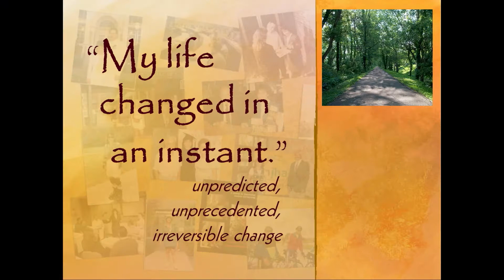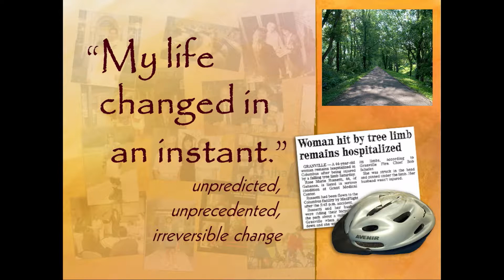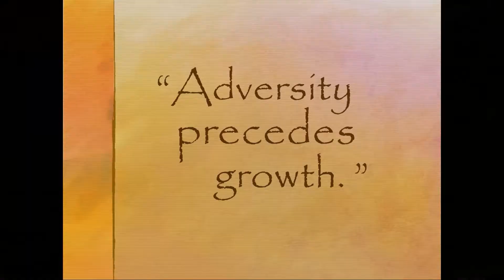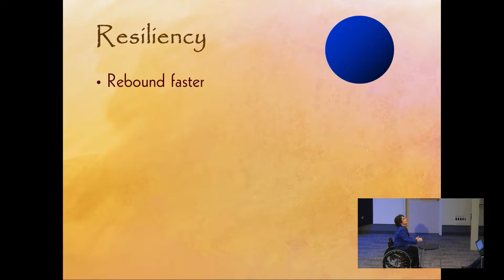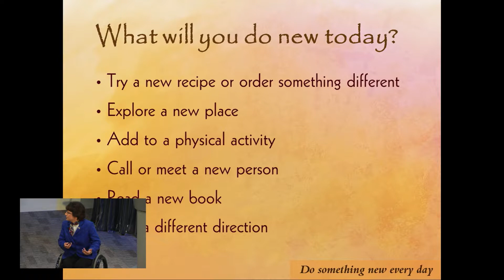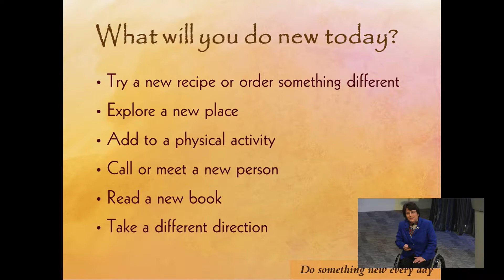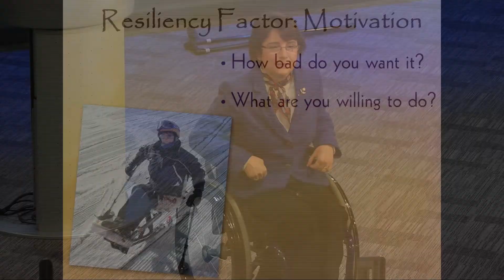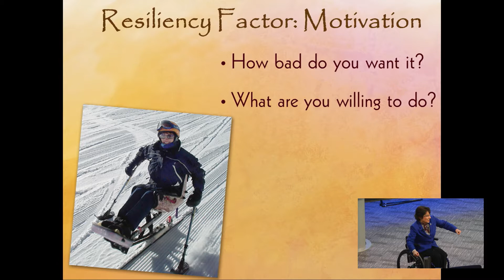Rosemarie Rossetti, Ph.D. - Motivational Presentation